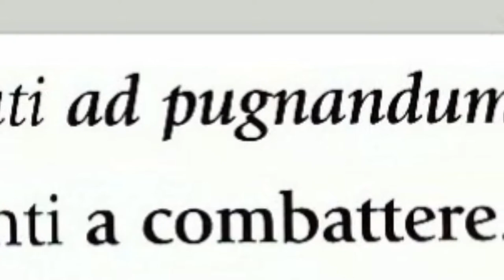Gerundio e l'ars pugnandi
La declinazione del gerundio. Alcune immagini del video sono tratte dal fumetto "Asterix apud Helvetios" di R. Goscinny e A. Uderzo, trad. latina di Rubricastellanus.